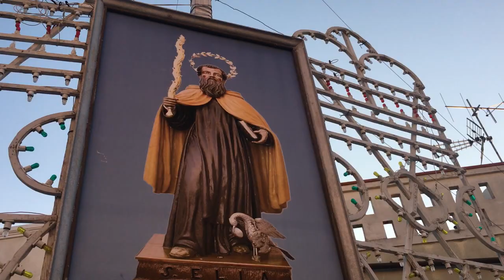Padre Moscone: Le feste patronali del Gargano fermento di identità